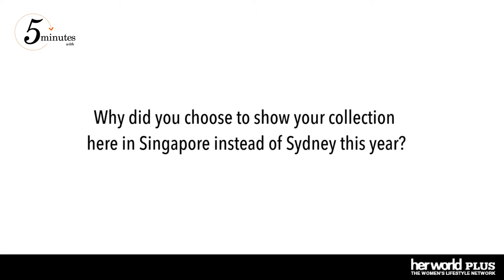5 minutes with Dion Lee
Australian designer Dion Lee, known for his sexy and elegant womenswear gives us his tips on how to dress fashionably in Singapore’s hot weather as well as what it’s like to work with Kanye West!